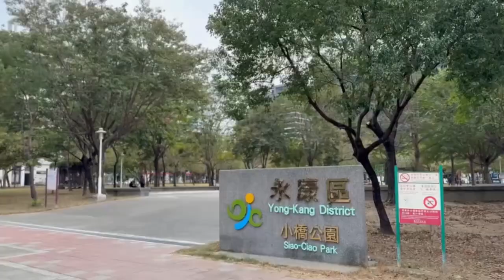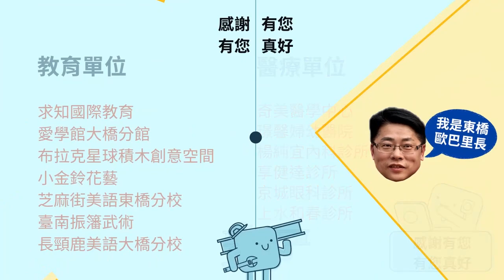東橋歐巴里長，整合社區資源，結合創世基金會，舉辦88節健康有愛活動｜為了增進社區居民的健康意識及增進親子關係，歐巴里長整合社區資源、結合創世基金會於東橋里活動中心｜影片提供：東橋歐巴里長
東橋歐巴里長，整合社區資源，結合創世基金會，舉辦88節健康有愛活動。

為了增進社區居民的健康意識及增進親子關係，歐巴里長整合社區資源、結合創世基金會於東橋里活動中心，舉辦2024東橋里88節健康月暨親子公益活動。本次活動將充分整合社區內醫療機構、教育機構及社團協會等單位。
共同舉辦8場醫療講座、8場親子課程、一場捐血暨公益市集及一場健康飲食演講。

東橋里辦公處與創世基金會合作，每場參加親子活動的家長能夠捐贈發票，幫助植物人。透過捐贈發票，教育小朋友，能夠懂得付出及關心社會弱勢，提醒每個人都有能力幫助需要的人，而且無年齡限制，是一場很好的機會教育。

東橋歐巴里長 王怡舜表示守護爸爸健康由東橋做起，結合醫療、教育及社團，讓東橋里成為健康有愛的新城市。
創世基金會代表王昀靜也感謝民眾踴躍捐出發票做愛心，讓創世基金會能延續幫助臥床以及需要的民眾，為社會注入溫暖力量。